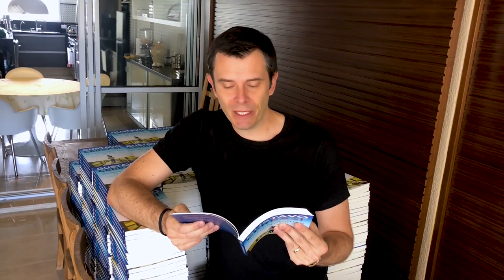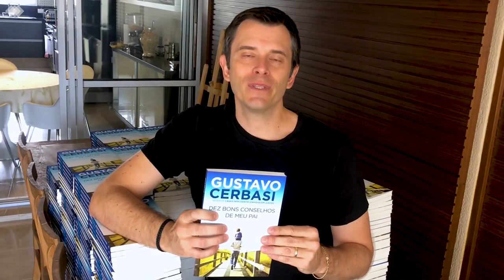DEZ BONS CONSELHOS DE MEU PAI | GUSTAVO CERBASI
GUSTAVO CERBASI TEM 16 LIVROS PUBLICADOS E JÁ VENDEU MAIS DE 2,5 MILHÕES DE EXEMPLARES.

A importância do aprendizado, o valor da família e a busca por prosperidade – com a sabedoria de não pensar só em dinheiro.

O caminho para a realização depende de saber fazer boas escolhas – e, felizmente, essa é uma habilidade que se aprende. Um dos maiores especialistas em finanças pessoais do país, Gustavo Cerbasi compartilha os princípios que nortearam sua trajetória, extraindo deles ensinamentos universais e mostrando como aplicá-los para crescer na carreira e na vida pessoal.

Sua infância foi de poucos luxos, mas ele contou com a riqueza de quatro figuras paternas: o pai biológico, o avô materno, um tio e o técnico de natação. Eles foram os pilares de sua formação e protagonizam as tocantes histórias deste livro.

A partir de exemplos pessoais inspiradores, Cerbasi explica que é essencial fazer alguns sacrifícios no início da carreira para colher um futuro mais tranquilo e prazeroso. No entanto, a busca pela realização deve incluir equilíbrio, pois de nada vale a riqueza se você não tiver tempo para dedicar às pessoas que ama.

Além disso, você vai ver que não é preciso sorte nem berço de ouro para enriquecer. Priorizar os estudos e jamais se acomodar são alguns dos princípios determinantes que, somados a uma boa dose de vontade e dedicação, abrem muitas portas.

"Dez bons conselhos de meu pai" é um convite à reflexão. Um lembrete de que devemos extrair lições dos erros e acertos, sempre atentos aos bons e maus exemplos ao redor – para viver, acima de tudo, uma vida de aprendizado.